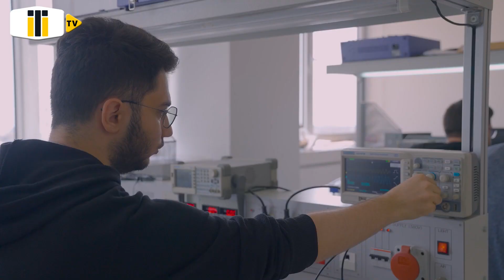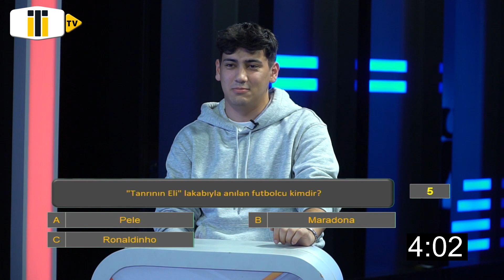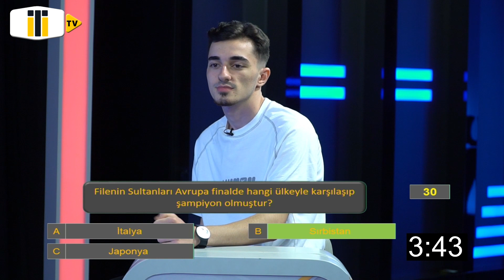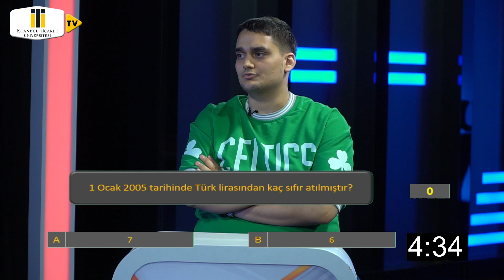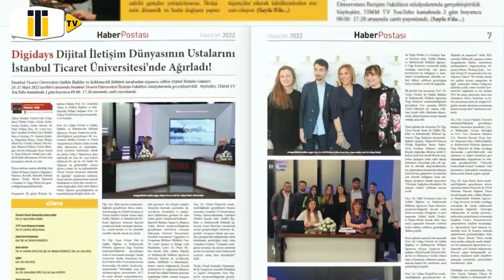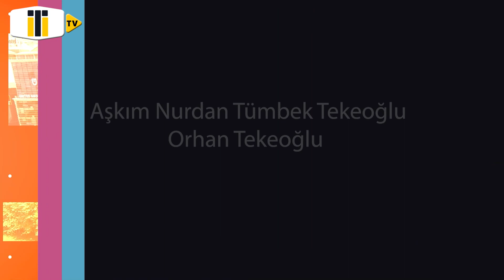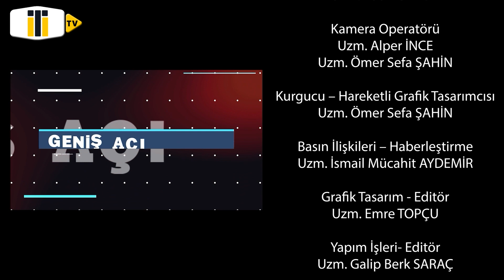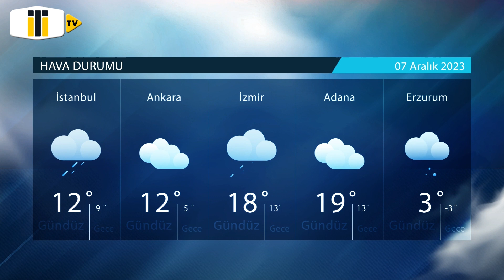Ticaret TV - 06 Aralık 2023 Yayını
Pazartesi, Çarşamba ve Cuma günleri 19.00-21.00 saatleri arasında İstanbul Ticaret Üniversitesi Youtube Kanalından izleyicileri ile buluşacak. Ticaret TV yayın akışında, genç ve dinamik öğrenci programlarının yanı sıra, ulusal ve uluslararası seminer ve kongrelerde bulunuyor. Ülke ve dünya gündemine dair önemli güncel konuların ele alındığı, akademisyenler, iş insanları ve uzmanların konuk olduğu Geniş Açı Programı Ticaret Tv’nin amiral gemisi pozisyonundaki program olarak seyircileriyle buluşacak.